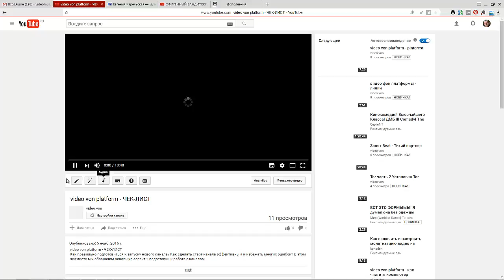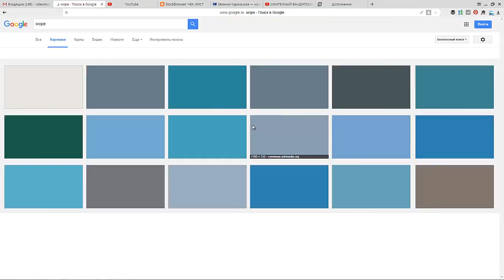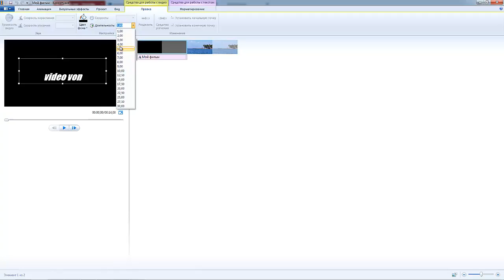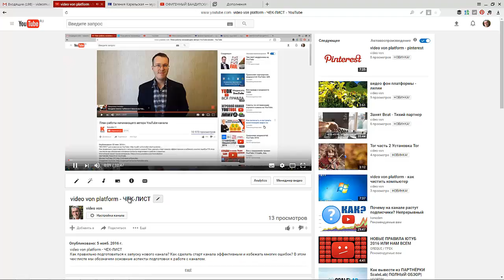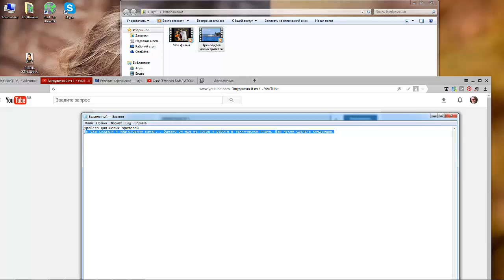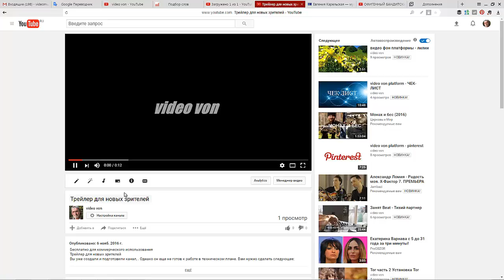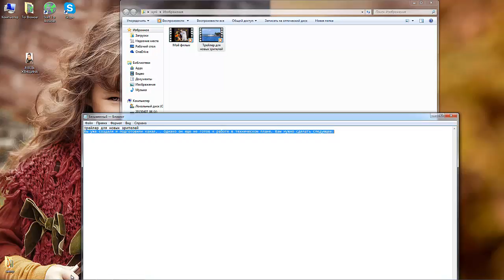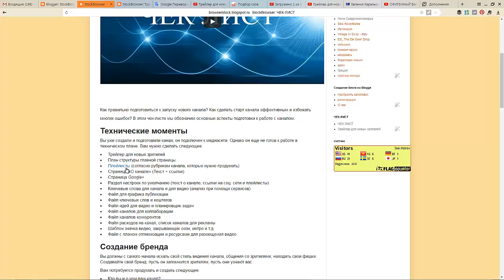создание Трейлера для новых зрителей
Вы уже создали и подготовили канал, . Однако он еще не готов к работе в техническом плане. Вам нужно сделать следующее:
Создать треллер
01 - 02:18 - Создание треллера
02 - 15:33 - загрузка треллера на ютуб